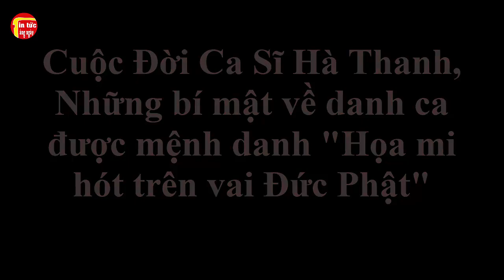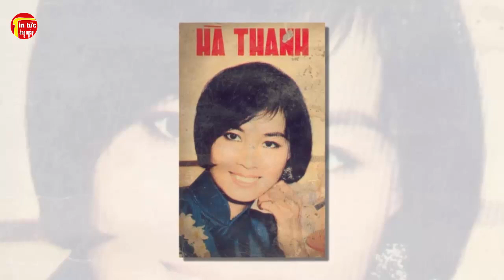Cuộc Đời Ca Sĩ Hà Thanh, Những bí mật về danh ca được mệnh danh "Họa mi hót trên vai Đức Phật"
Cuộc Đời Ca Sĩ Hà Thanh, Những bí mật về danh ca được mệnh danh "Họa mi hót trên vai Đức Phật"Tin tức hằng ngày là những thông tin giải trí trong và ngoài nước .